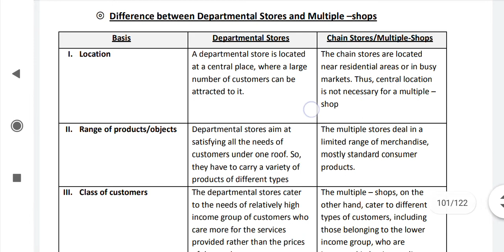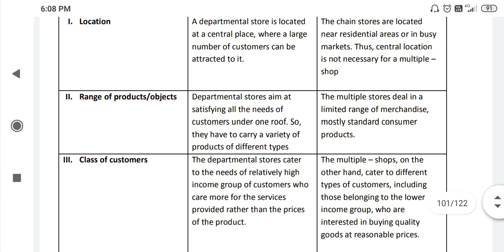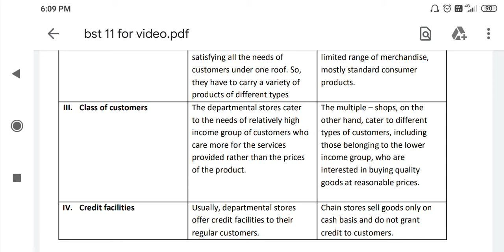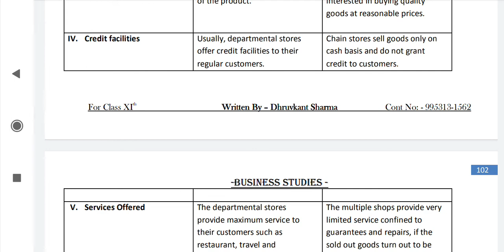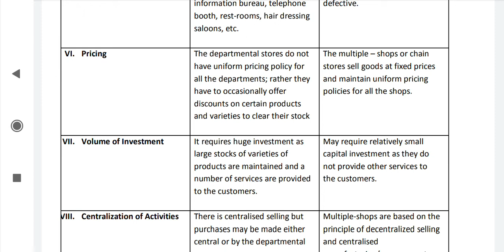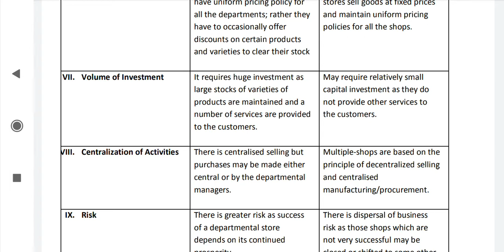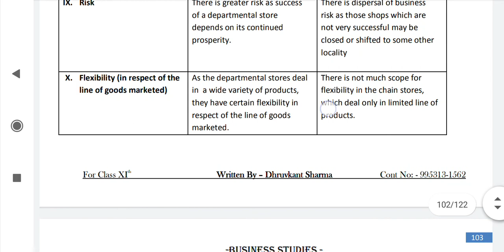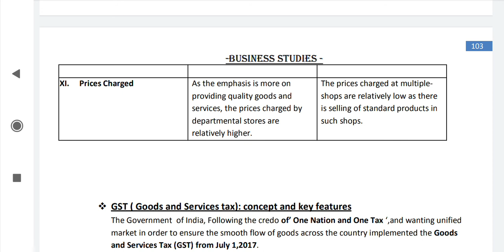Difference between Departmental and Chain Store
Chapter- Internal Trade